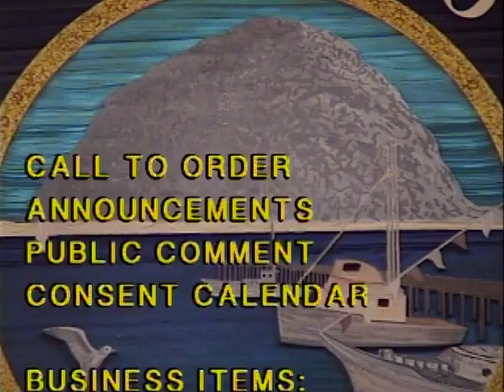5 17 16 Citizens Finance Advisory Committee Meeting